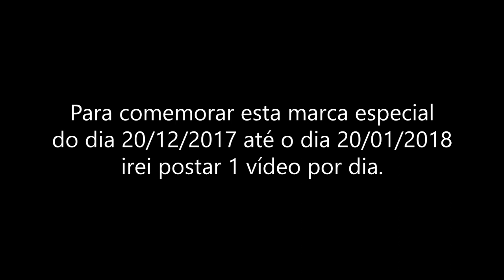Miro de Escorpião 「AMV」- Dead Wrong ᴴᴰ